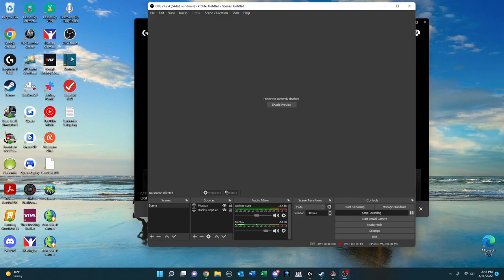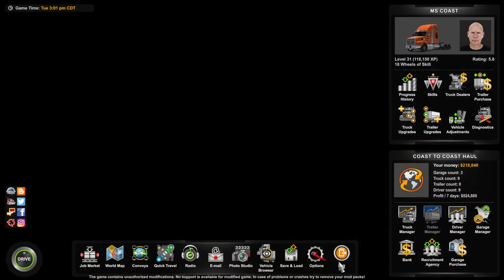HARD HARVESTER | American Truck Simulator Coast To Coast Let's Play - Episode 21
More challenging load configuration and realizing I need more recruiting help play a part in this episode.

00:00 Intro
00:58 Selected my job
06:07 Find new recruiter and grab my load
13:28 Trying to find a place to rest
28:33 Good morning
31:26 Another recruiter and moving load down to MS
54:50 Delivering to rail yard
56:15 Debrief

Maps used (you may need other connectors etc to get things working as it take a bit of playing around depending on what mods you use to get load order.  Episode 13 shows my setup in the video.)